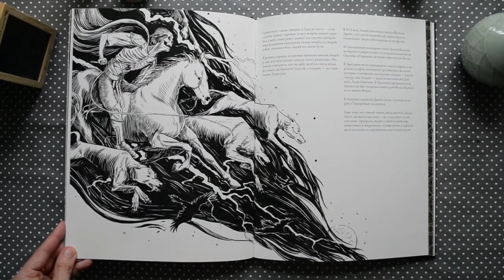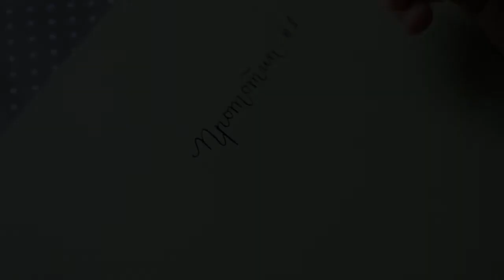Bestiary book Sneak Peek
Маааленький быстрый обзор прототипа моей авторской книги о волшебных существах из различных мифологий - "Бестиария". Книга проиллюстрирована и написана мной :) Информацию о книге можно найти в паблике вк Средства на небольшой тираж книги будут собраны на краудфандинговой платформе.

The prototype of author's book about magic creatures of various mythologies - "The Bestiary". Book have been illustrated and written by me.